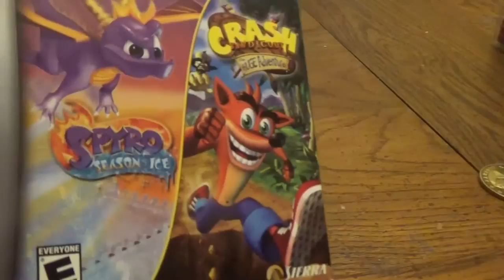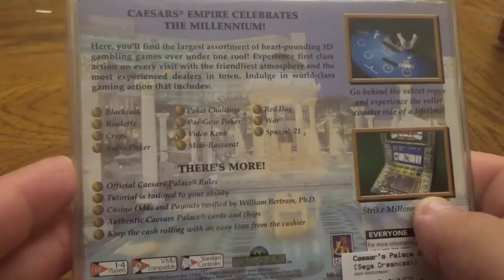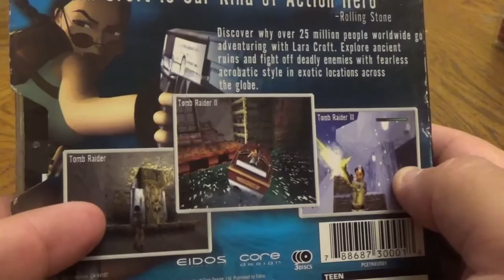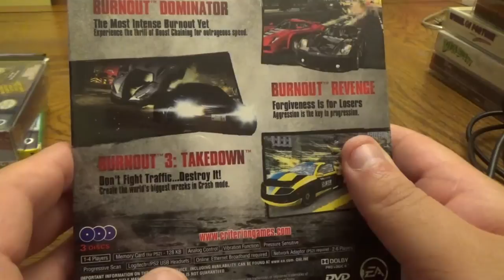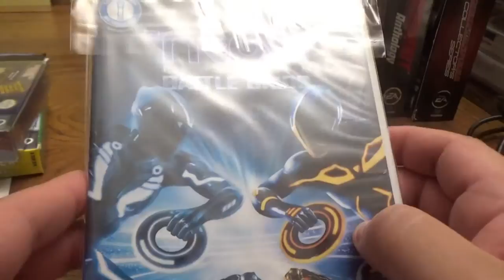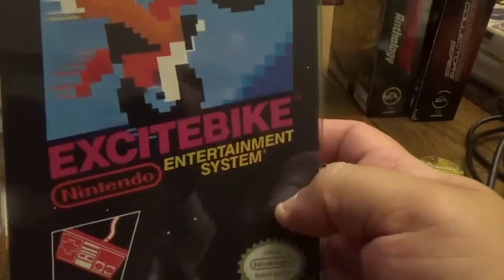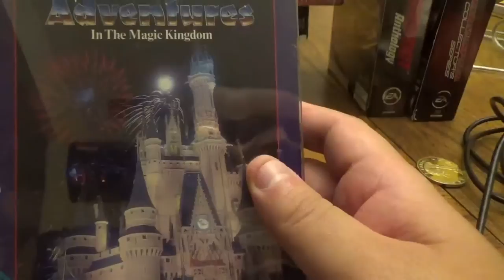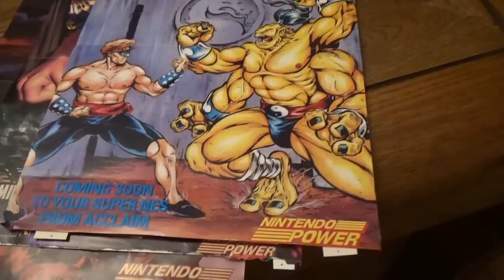VIDEO GAME PICKUPS 2017 # 35--- BAZAAR GAME TRADING EDITION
the most recent videogames that I have collected to complete my childhood collection.

Check out what I was able to pickup at Bazaar Game Trading in Dracut, MA.